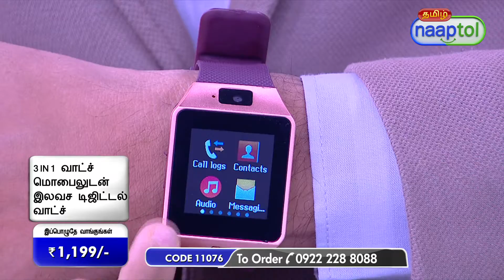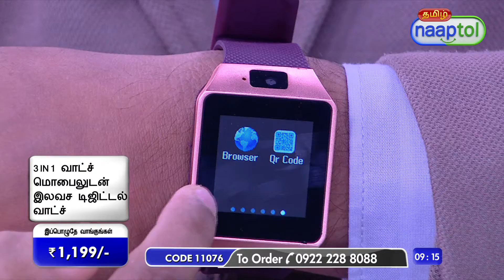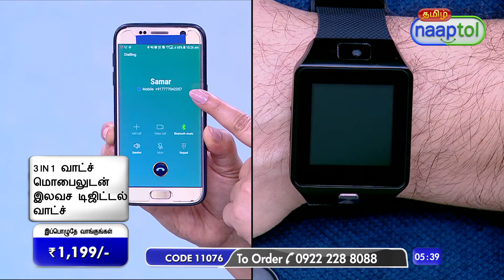3 in 1 Watch Mobile with Free Digital Watch (Code:11076) 28054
3 in 1 Watch Mobile with Free Digital Watch Rs.1199 (Code:11076)

Highlights:
1. Smart Watch Mobile
3.91 cm capacitive touch screen
Bluetooth connectivity
SIM slot
Clock display
Pedometer, sleep monitor & sedentary reminder
Charging time 2 hrs
Battery back-up 3 hrs

2. Free Digital Watch
Sporty look
Time, day & date function
Adjustable strap gives you the perfect fit
Cool sillicone strap
Perfect for all-day wear
Water resistant

Features of Smart Watch Mobile:
Screen: 3.3 cm FQVGA (240 x 240 Pixels)
Type: Capacitive touch screen
SIM: Single 2G SIM (GSM)
Operating Frequency: 900/1800MHz
Camera: Digital Camera
Video Player: No
Music Player: Yes, MP3 player
Internal Memory: 32 KB
Slot: Micro SD card slot, expandable memory up to 8 GB
Internet: GPRS Browsing
Messaging: SMS
Ring Tone Type: Vibration, MP3
Connectivity: Bluetooth
Wallpaper: Clock display
Pedometer: Ensures target is completed by displaying the step count
Fitness: Sedentary reminder, sleep monitoring
Apps: Calculator, Calendar, Alarm Clock
Other: Phonebook, Call Log, Anti Lost
Port: Micro USB Port for charging
Standard Battery: 360mAh Li-polymer Battery
Backup: Talk-time 3 Hrs & Standby 4 Days
Strap Material: Rubber
Case Dimensions: 39.5 x 39.5 cm
Thickness of Dial: 12.43 mm
Strap Length (including dial): 22.36 cm
Strap Width: 21.85 mm
Weight: 52 g
Available Colours: Silver, Gold, Black

Features of Digital Watch:
Product Type: Digital Wrist Watch
Pattern: Sporty Design
Fit: Regular
Functions: Time, Day & Date
Case Material: Plastic
Dial Shape: Rectangular
Dial Colour: Black
Display: Digital Red LED
Mechanism: Quartz
Strap Material: Silicone
Strap Finish: Black
Size: Universal
Closure: Buckle
Occasion: Casual

Package Contents:
1 x Smart Watch Mobile
1 x USB Cable
1 x User Manual
1 x Digital Watch